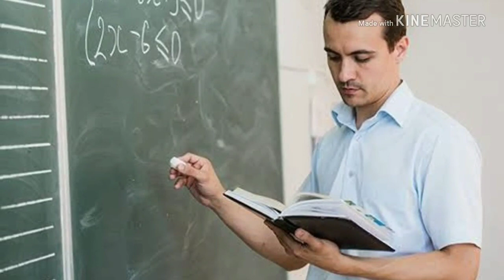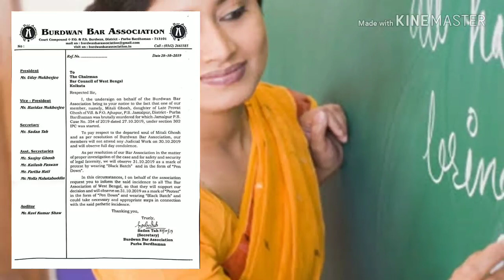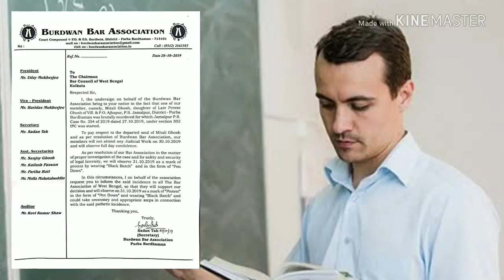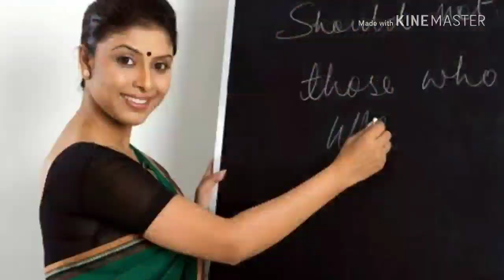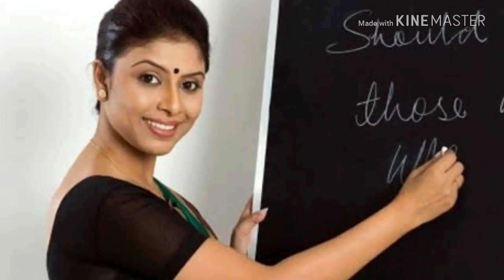Work & Physical Education Latest News | আজ রায়দান ? | Work Edu. Court Case Judgement Update 2019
Work & Physical Education Latest News | আজ রয়দান ? | Work Edu. Court Case Judgement Update 2019 | WBSSC